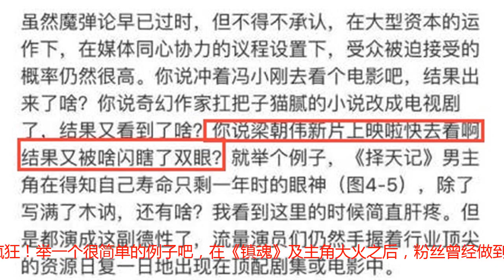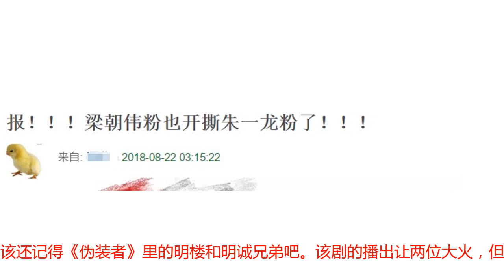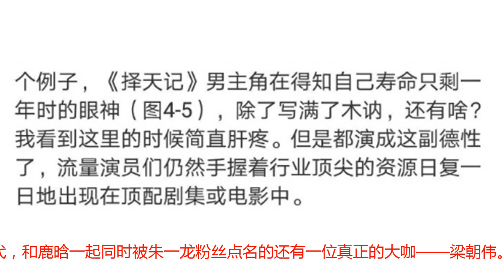朱一龙粉丝这次真的惹到大咖了，网友：疯了吧！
近两日的演艺圈很是热闹，和渐渐转凉的天气明显很不相符。除了两部同样大制作的清宫戏在battle之外，某位男艺人的饭圈也是热闹异常，该为男艺人就是凭借网剧《镇魂》大红大紫的朱一龙。朱一龙凭着在《镇魂》中可文可武、可盐可甜的表现圈粉无数。但是大家谁都没有想到他的粉丝会如此的疯狂！举一个很简单的例子吧，在《镇魂》及主角大火之后，粉丝曾经做到过一个小时就集资58万的壮举。不知道大家有没有注意到一件事：自从朱一龙因《镇魂》大火之后，他的粉丝经常将他和其他明星捆绑在一起进行比较。粉丝维护自己偶像本来无可厚非，但是为了捧自己的偶像拉踩别的艺人是饭圈大忌，毕竟其他艺人也是有粉丝的。就连本来合作很愉快的白宇也被朱一龙粉丝疯狂的攻击过。明明是荧屏上的最佳搭档，却被粉丝搞的乌烟瘴气。当然，本来的搭档因为粉丝之间的恩怨导致分道扬镳的并非个例。大家应该还记得《伪装者》里的明楼和明诚兄弟吧。该剧的播出让两位大火，但是大火之后双方粉丝开始互撕。至今，两家粉丝似乎仍旧是水火不相容的状态。不过，朱一龙的粉丝显然是不走寻常路的，因为在和白宇的粉丝battle之后，他们还先后和陈伟霆的粉丝大战过三百回合，甚至因为朱一龙是否